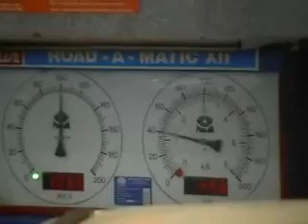CICarScene Rolling Road Event 1 (Highlands College, Jersey) : Fernando's Clio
CICarScene.com - 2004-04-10 : CICarScene Rolling Road Event 1 (Highlands College, Jersey)

Fernando's Clio